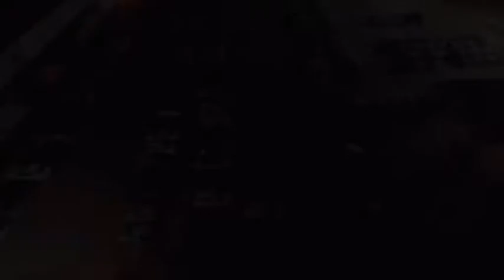Som Car Fest - Carreta Som Car em Cachoeira do Sul